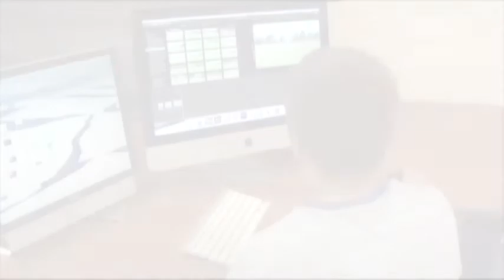Bears Broadcast 9-1-17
Bears Broadcast September 1st.